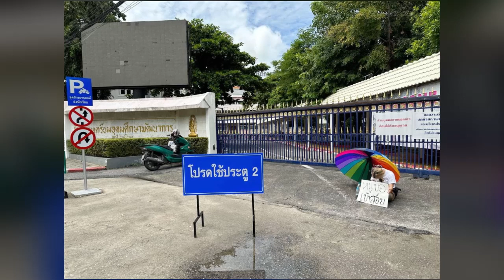หนูขอเข้าสอบ! หยก กางร่ม นั่งรอกลางฝน ถือป้าย ลั่นถึง รมว.ศธ. จนกว่าจะได้เข้าสอบ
"หยก ธนลภย์" อายุ 15 ปี เคลื่อนไหวล่าสุด ซึ่งทาง ทะลุวัง ได้โพสต์คลิป หยก นั่งกางร่มหน้าประตูโรงเรียน เพื่อขอเข้าสอบ  ขณะนี้หน้าโรงเรียนเตรียมพัฒน์มีฝนตก แต่หยกยังยืนยันจะนั่งถือกระดาษข้อความอยู่หน้าโรงเรียน จนกว่าจะได้เข้าสอบทั้งนี้คาดว่าเวลาสอบของวันนี้ จะสิ้นสุดที่เวลา 15:35 น. วันที่ 18ก.ย.66